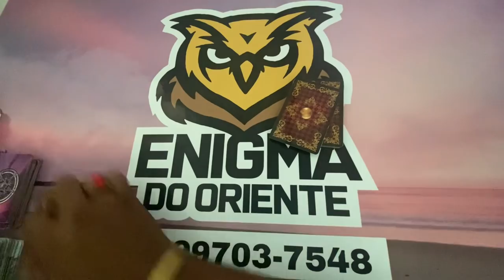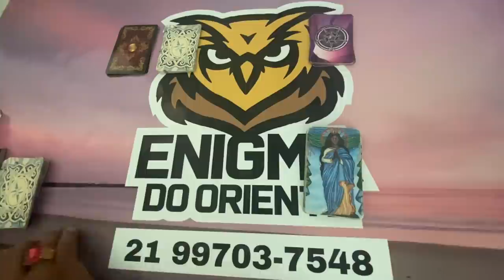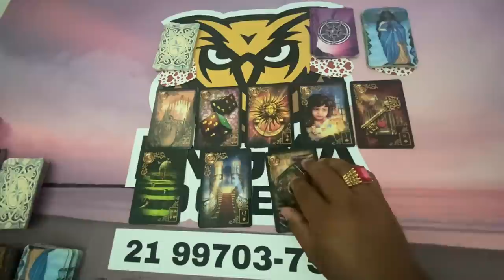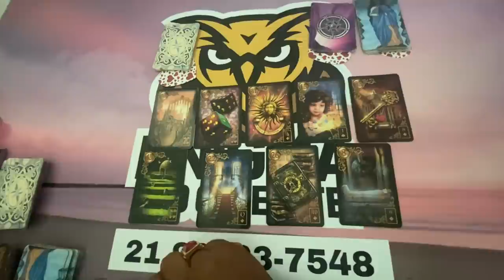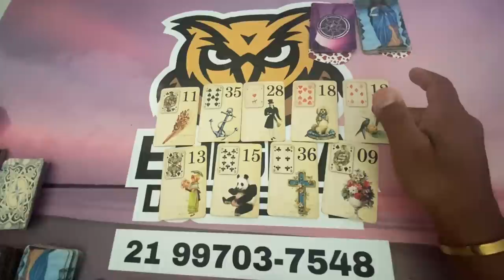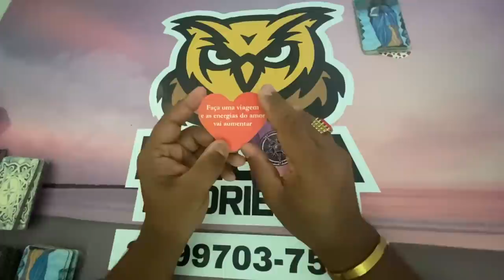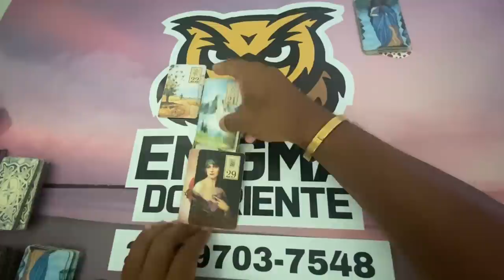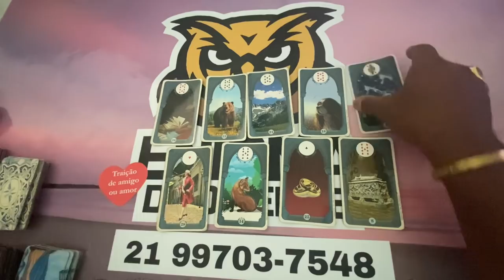ELE HOJE EM RELAÇÃO A VOCÊ! !!💘 [ Tarot Responde ] Tarô [Tarô ] Tarot